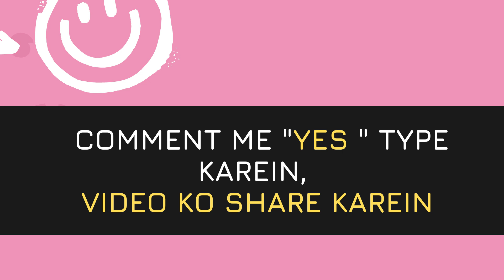Har Ghar Tiranga, Ghar Ghar Tiranga Lekin… | Dr.Archana Life Coach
Hi,
I am Dr. Archana . Everything that I share with you is thoroughly Studied and Tested . So, trust me and start this journey towards joyful life filled with love .

This video is about Azaadi ka Amrit Mahotsav harghartiranga , also with small appeal by drarchanalifecoach

🌸 Success Stories | Jo chaha wohi Hua | Scripting Q&A | law of attraction |Hindi | Dr. Archana Life Coach

🌸 Ye Apko UNBELIEVABLE SUCCESS Tak Lekar Jayega | POWER of SELFTALK in Hindi | Dr. Archana Life Coach

🌸 ये सब कुछ आपके favor में लाएगा | Selflove | खुद से प्यार करो | Dr. Archana Life Coach